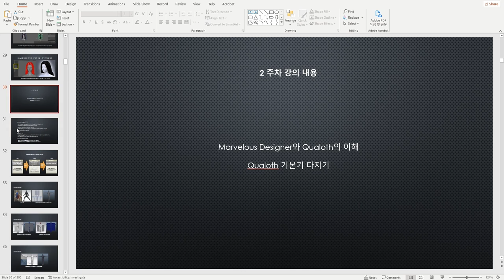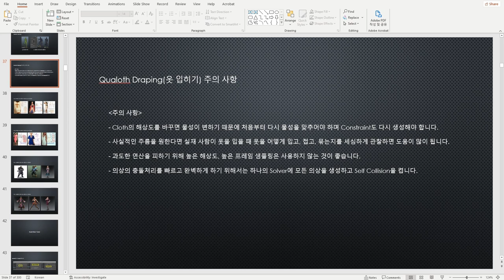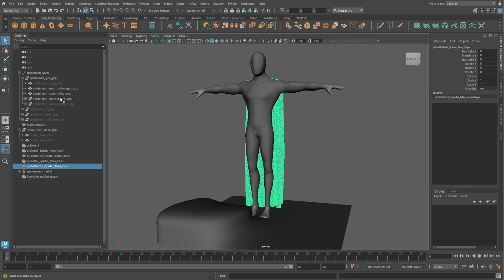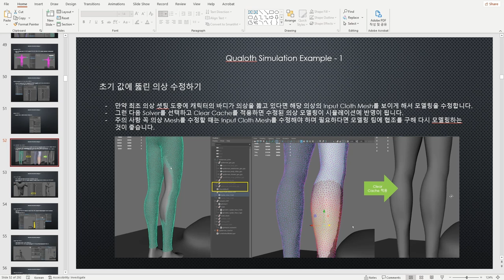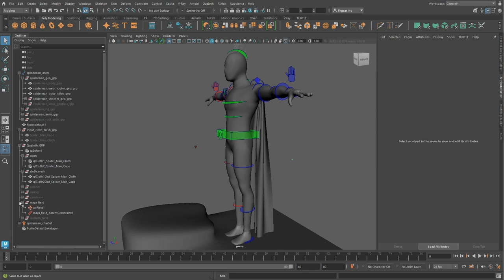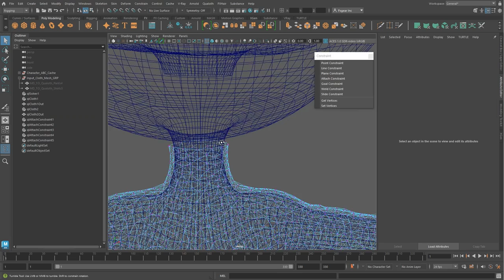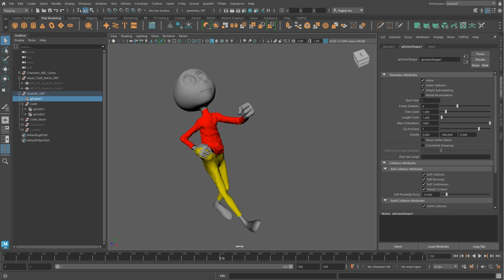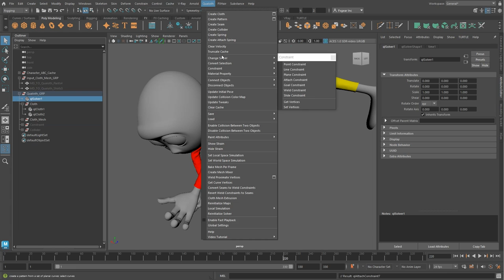CFX for 3D Artist 2 Week Korean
2 주차 강의 주요 내용.
Marvelous Designer와 Qualoth의 이해 : 사용 목적에 대한 이해 중심으로.
Marvelous Designer와 Qualoth의 Studio Pipeline의 소개.
Qualoth의 기본기를 다지기 위한 예제 -1 : 시뮬레이션 셋팅에서 캐시 출력까지.
Qualoth의 기본기를 다지기 위한 예제 -2 : Marvelous에서 만든 의상을 Qualoth에서 시뮬레이션 하는 방법

Main content of the 2nd week lecture.
Understanding Marvelous Designer and Qualoth: Focusing on Understanding Purpose of Use.
An introduction to Marvelous Designer and Qualoth's Studio Pipeline.
Example -1 to solidify the basics of Qualoth: from simulation settings to cache output.
Example -2 to solidify the basics of Qualoth: How to simulate a costume made in Marvelous in Qualoth